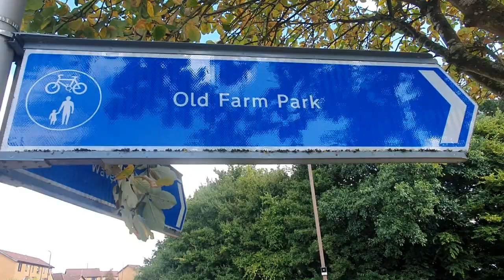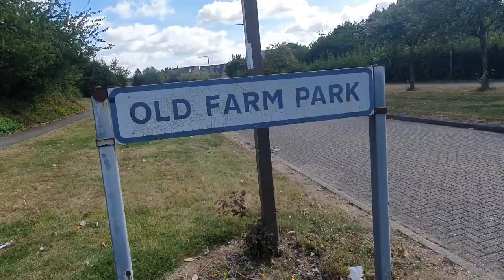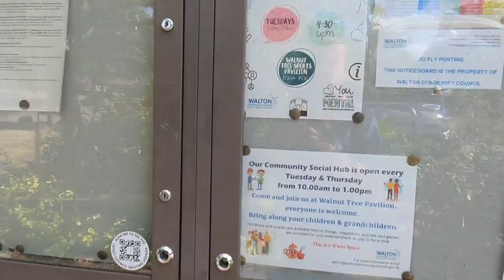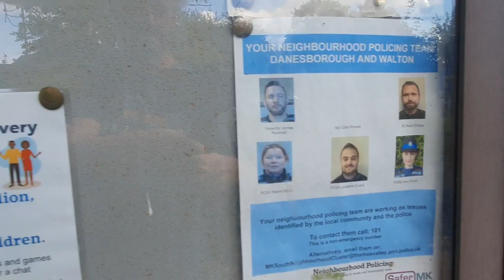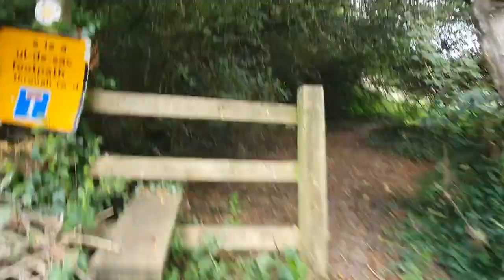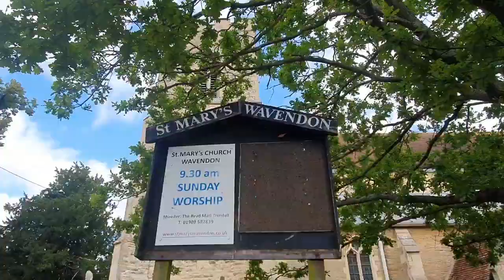So Old Farm Park today guys in miltonkeynes 21/8/2024